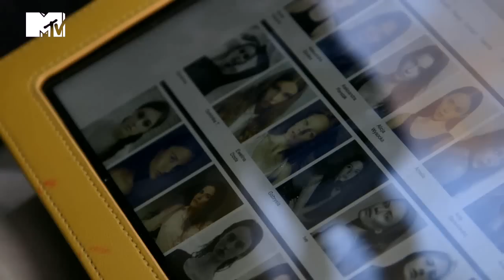Teen Mom Poland - zajawka odc. 4 Marzenia Izy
Gdy życie wzywa superbohatera'... zjawiają się one. 4 niezwykłe dziewczyny, 4 wyjątkowe historie.
Nowe odcinki Teen Mom Poland: Nastoletnich Matek zawsze w niedzielę o 18:25.
Odcinek 4 nadamy już 9 lutego.